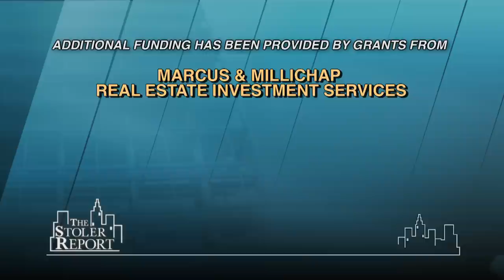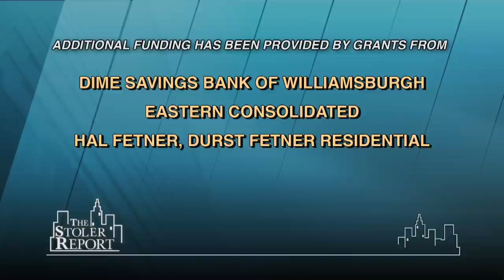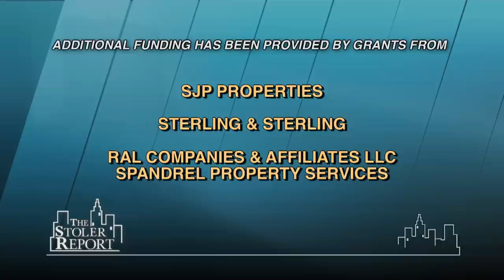The Stoler Report: Real Estate and Business Leaders View of the Market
Host Michael Stoler sits down with real estate and business experts to gain insight into today's real estate market. They discuss private equity money trying to get into the real estate market, foreign investments, the increase in occupancy within real estate, and the hospitality industry.